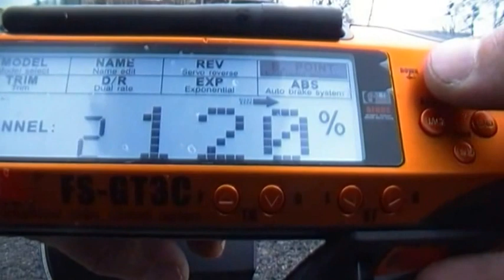08 01 2014 Reely Titan Ezrun 60A Motor 12T FS-GT3C Life 2S 2300